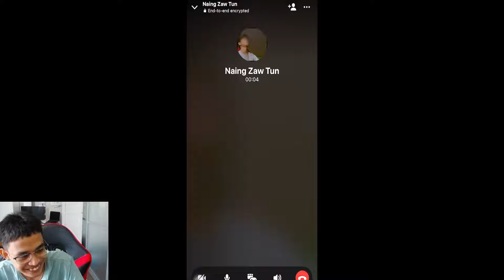Lord Kill နေတာဖုန်းလာဆက်တဲ့ Flash Choou 😡🤬